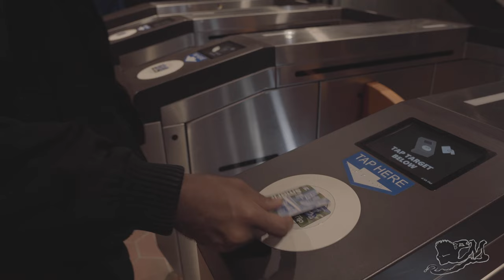Yebba's Heartbreak DANCE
Dance visual to Yebba's Heartbreak By Drake.

Starring OPM
Shot by Rob Allen
Directed / Edit By Ryan Green